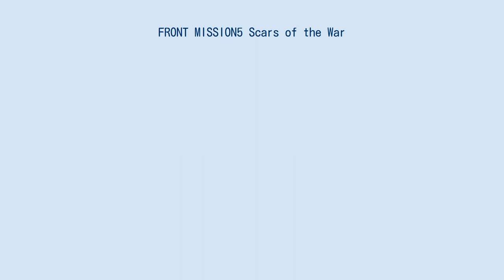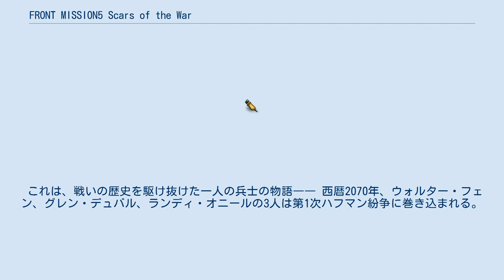FRONT MISSION5 Scars of the War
『FRONT MISSION5〜Scars of the War〜』（フロントミッションフィフス スカーズオブザウォー）は、2005年12月28日にスクウェア・エニックスより発売されたPlayStation 2用ゲームソフト。
ジャンルはシミュレーションRPG。
 2003年に再開されたフロントミッションプロジェクトの第5弾としてリリースされ、フロントミッションシリーズのナンバリングタイトルとしては第5作となる（リメイクを除けばシリーズ通算9作目）。
U.S.N.に属する一兵士の2070年から2112年までの半生を綴っている。
なお、『1st』『3rd』のストーリーとの関連性の強い作品でもある。
 キャッチコピーは「これは、戦いの歴史を駆け抜けた一人の兵士の物語――」。
 2006年に廉価版「アルティメットヒッツ」として再発売。
通常版に存在した不具合が一部修正されている。
 シリーズでは唯一、海外でのリリースがされていないタイトルである。
 ストーリーは大別するとUSN陸軍編、ストライクワイバーンズ編、バーゲスト編の3つに分けられる。
 これは、戦いの歴史を駆け抜けた一人の兵士の物語―― 西暦2070年、ウォルター・フェン、グレン・デュバル、ランディ・オニールの3人は第1次ハフマン紛争に巻き込まれる。
そこでウォルターとグレンは身体に大きな傷跡を残し、ウォルターとランディはU.S.N.の施設に、グレンはO.C.U.の施設に送られていった。
 西暦2086年、U.S.N.の一兵卒となった2人は歩兵としてある暴動を鎮圧するための任務で窮地に陥ったところを、ヴァンツァーに乗ったグレンに助けられる。
その3年後、二人はヴァンツァーパイロットになるための訓練を終え、晴れてヴァンツァーパイロットになった。
 西暦2090年、ラーカス事件を引き金にして起こった第2次ハフマン紛争にて、ウォルターとランディはグレン率いる部隊と遂にヴァンツァー同士で交戦、その結果グレンはU.S.N.軍に捕虜として連行されたはずだった……。
 西暦2091年8月9日　フォートモーナスに侵攻してきた敵機はグレンの認識コードを示したが、不可解な言動をとり、何のためらいもなくランディを殺害してしまう。
悲しみに暮れるウォルターは、ランディの遺品を整理していた中で、とある部隊への編入志願書を見つけ、その遺志を継ぐ決意をする。
地獄の編入訓練を経てU.S.N.海軍第11特殊機甲強襲連隊"ストライク・ワイバーンズ"に入隊したウォルターだったが、まさか本隊長は、かつてウォルターとランディと同じ施設で育っていたリン・ウェンライトであった……。
 グレンやリンが操縦する機体は、超高性能な特異性を発揮していたが、それは特殊な手術処置によって実現されていたシステムであり、それが原因で対象者は記憶や人格の変化を副作用としていることが判明する。
 OCUとUSNの争乱に乗じて暗躍する組織。
その企みを阻止しつつ、グレンやリンを救うために戦場を駆け抜ける。
 本作は従来作品同様、基本的にアドベンチャーパート→バトルステージの繰り返しでゲームが進行する。
アドベンチャーパートでは基地や空母エクリプス内で情報収集を行ったり、兵士をスカウトすることが可能である。
機体のセットアップ、パイロットの編成、シミュレーター、アリーナといったバトルステージへの準備もアドベンチャーパートおよびブリーフィングで行うことになる。
バトルも従来のシリーズと同様にターン制のシミュレーションバトルで展開していく。
 以下、本作で初採用されたシステムについて解説する。
 2019年現在、SRPGとしては最終作品となっている。
2005年の発売当時からシナリオ・システムともにボリューム、完成度が高い評価を得ている。